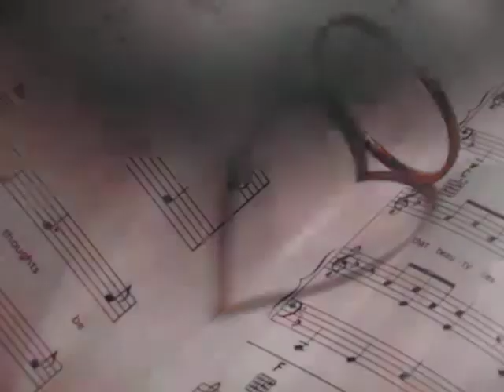Heaven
Ayumi Hamasaki's song